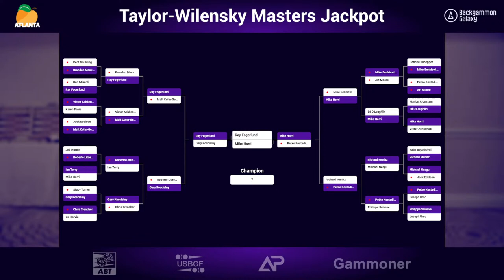FINALS, Stream 1: 2023 Atlanta Spring Classic - Jackpots + Championship Division Final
Welcome to the 2023 Atlanta Spring Classic streamed live from the Sonesta Atlanta Airport North Hotel in Atlanta, Georgia. The tournament is directed by Jeff Proctor with assistance by Bill Riles.

Bracket updates for 2023 Atlanta Spring Classic events and side events may be found

Live streaming by Tara Mendicino with Ace Point Backgammon

Live commentary by Bill Riles